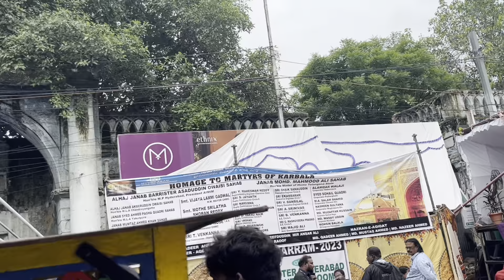Muharram 2023 / Special / Old City Hyderabad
Muharram 2023